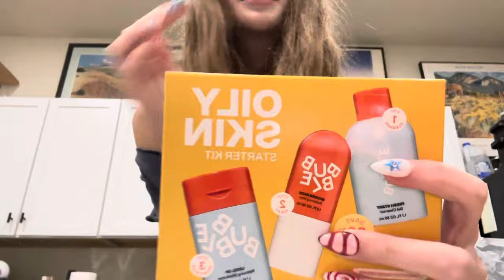GARAGE SALE/THRIFT TRY ON HAUL!